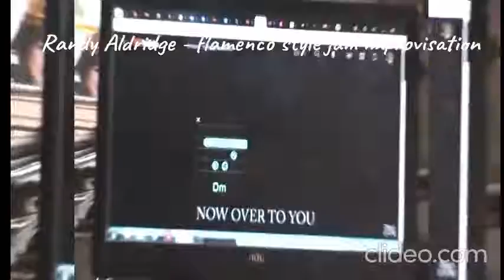Randy - flamenco style jam improvisation ///